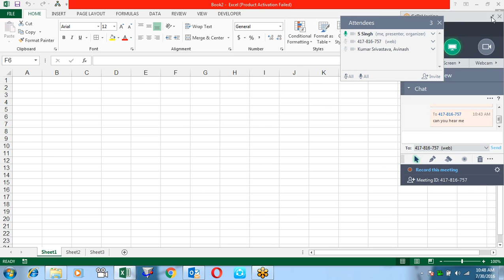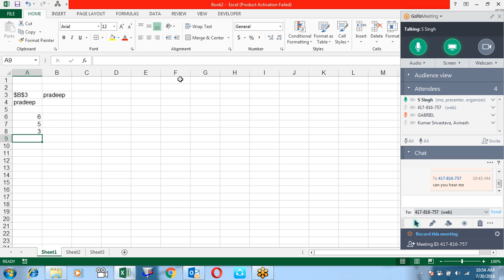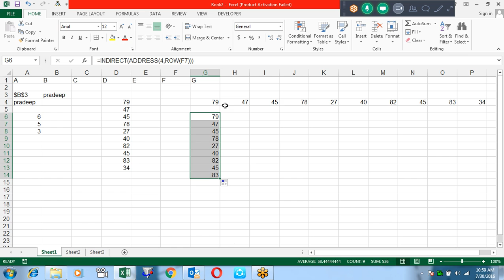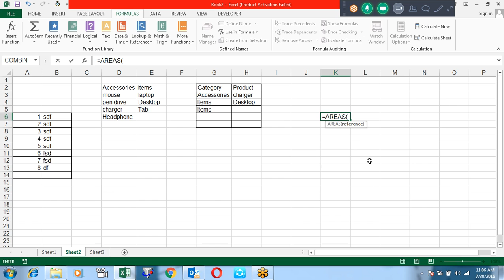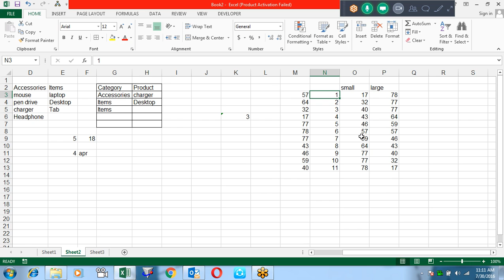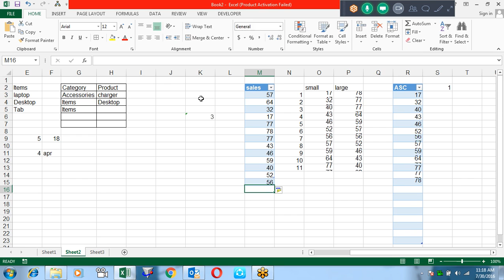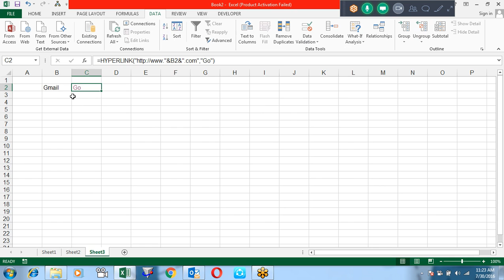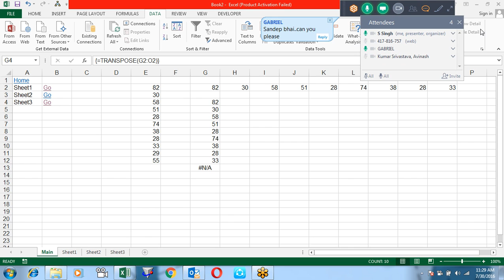Microsoft Excel Training